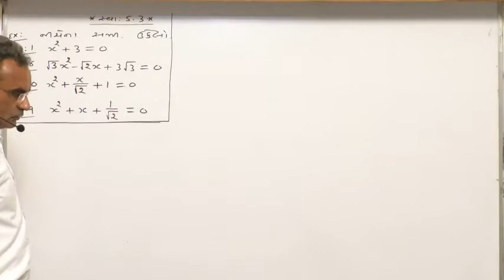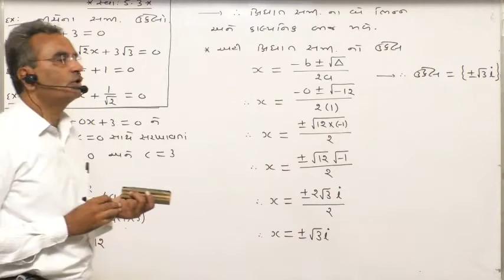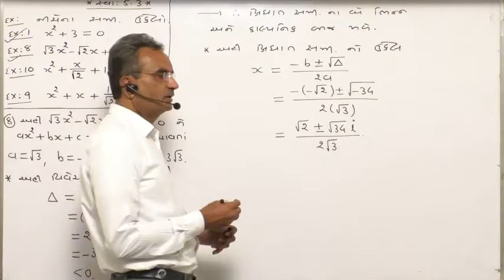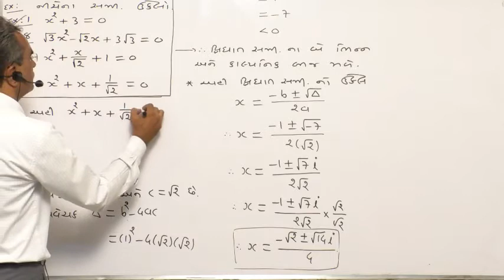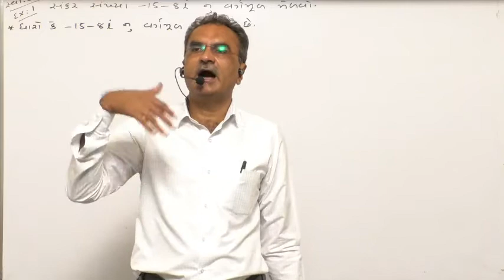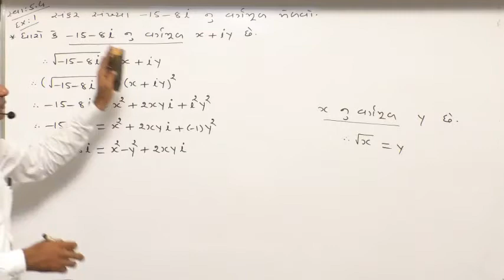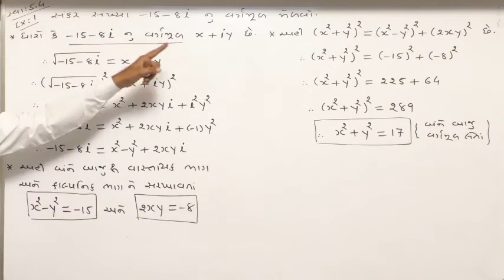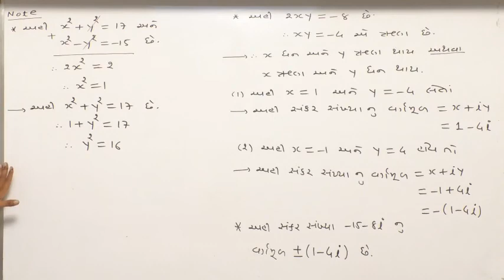Maths-5.8 Exercise-5.3 By PavayaSir for MohanPadhiyar Guj.Med.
01:17 સ્વા.5.3 Ex-1
09:14 સ્વા.5.3 Ex-8
13:04 સ્વા.5.3 Ex-10
17:30 સ્વા.5.3 Ex-9
22:49 સ્વા.5.4 Ex-1